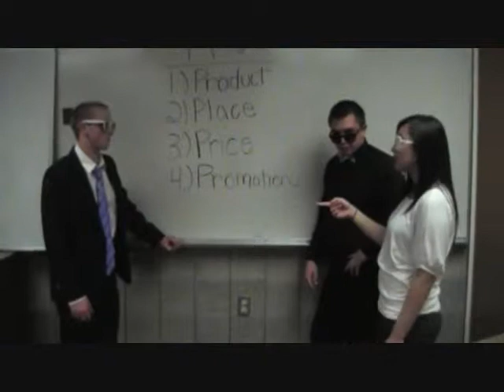Deca Commercial (MPHS)